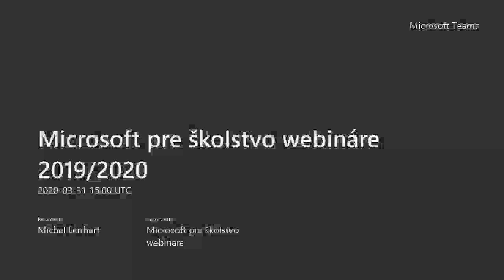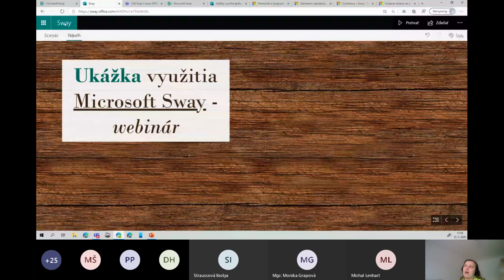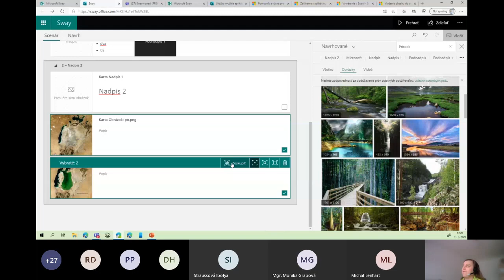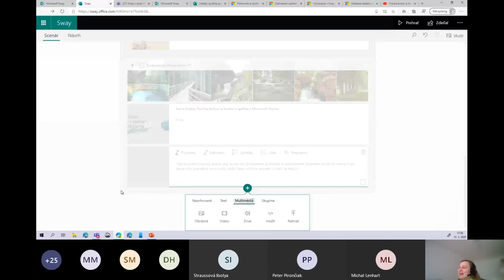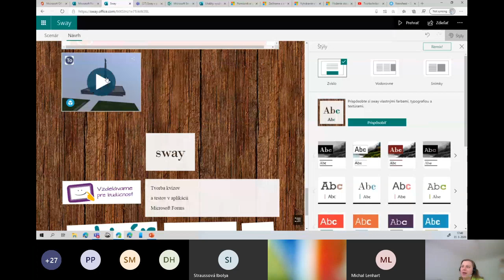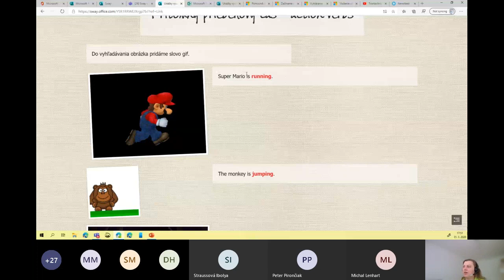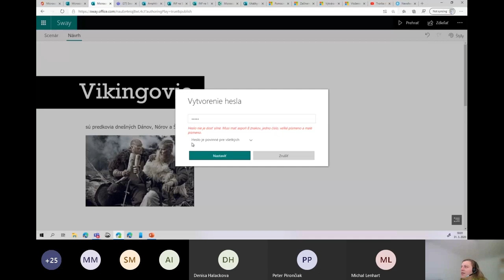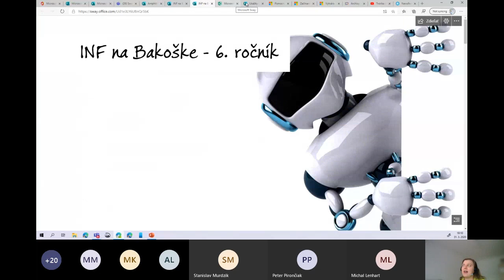Tvorba jednoduchých stránok s vlastným výkladom v aplikácii Microsoft Sway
Máme pre vás ďalšiu nahrávku zo špeciálneho webinára na tému: Tvorba jednoduchých stránok s vlastným výkladom v aplikácii Microsoft Sway.
Počas webinára sme sa venovali:
🖋 ako vytvoriť jednoduchú webstránku
🖋 ako nahrať zvukové inštrukcie alebo výklad učiteľa
🖋 ako stránku poslať študentom

Jednoduchosť ovládania aplikácie je prispôsobená aj pre žiakov prvého stupňa.
Lektoruje: Zuzana Molčanová